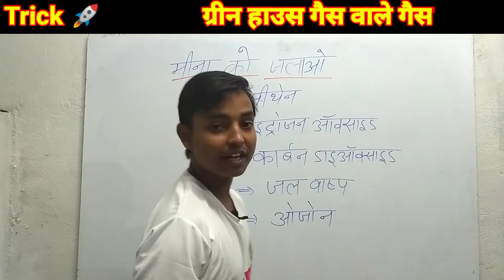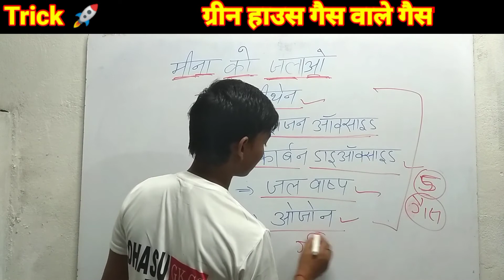ग्रीन हाउस में कौन कौन से गैंंस आते हैा | Greenhouse Gases Trick | Dhasu Gs Trick | All State Exam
Hello dosto agar aapne abhi tak hamara channel subscribe nahi kiya hai to subscribe kare aur sath me bell icon ko bhi daba de taki jab bhi aapka bhai video dale to sabse pahle aapko pata chale.
Agar aapko koi gk gs ki trick janani hai to comment me bataye mai trick banane ki puri koshish karunga

link:-
             Ssc Gd Gk:-